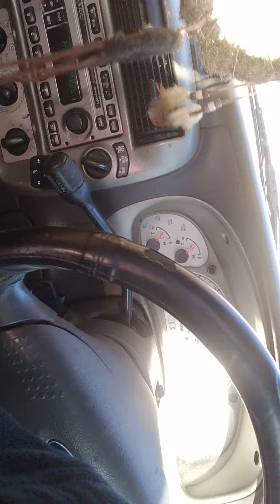riding and spitting.